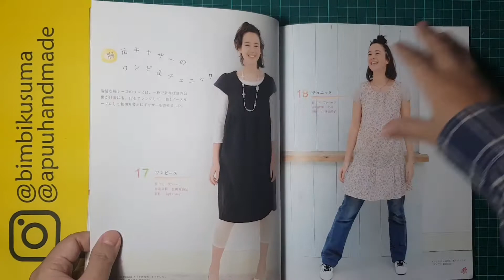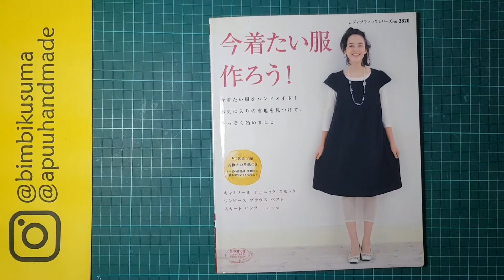Craft Book Flip Through Page by Page | Dress | Clothes | Home : Easy Comfort Daily Clothes No. 2820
Dalam seri ini saya memperlihatkan isi buku kerajinan tangan import yang saya miliki, dengan harapan dapat memberikan gambaran isi buku bagi teman-teman yang ingin membeli buku yang sama, juga menambah wawasan teman-teman penggemar craft :)

Bimbi
if there's any questions, feel free to drop a comment and I will reply accordingly

In this series I show pages of the craft book that I have, with the hope that it can provide an overview of the contents of the book for friends who want to buy the same book, as well as add to the knowledge of craft enthusiasts :)